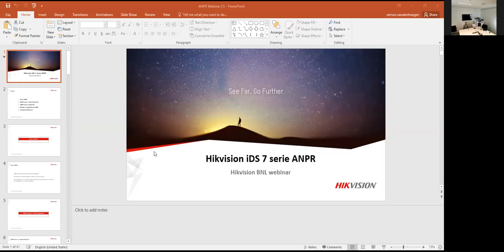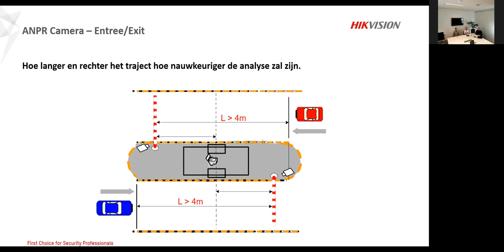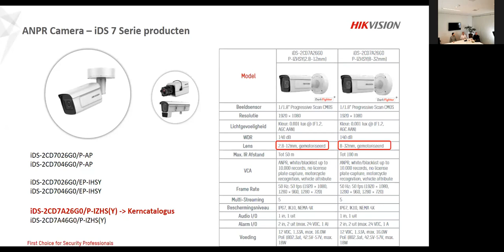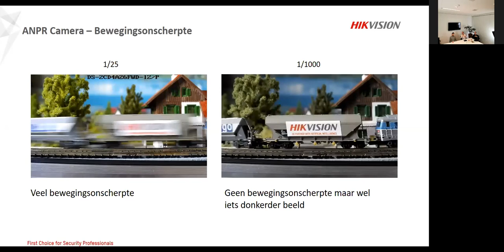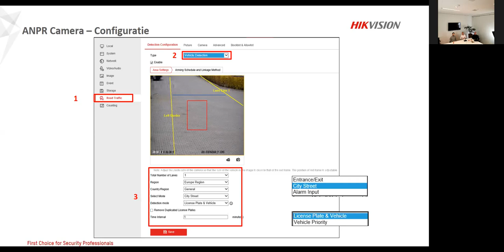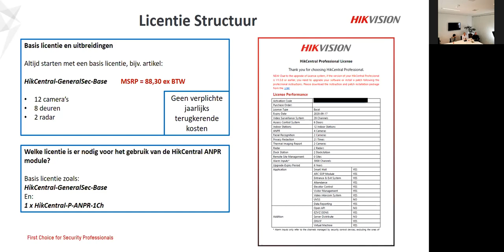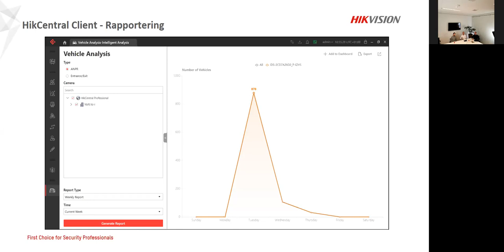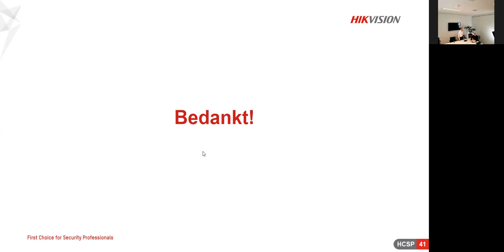Hikvision Benelux - ANPR Technologie Webinar